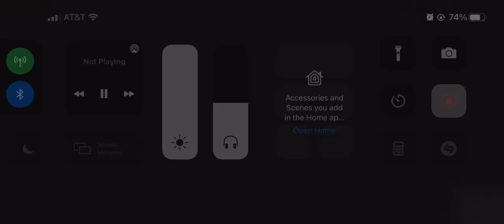Steffy and Liam kiss(2012)